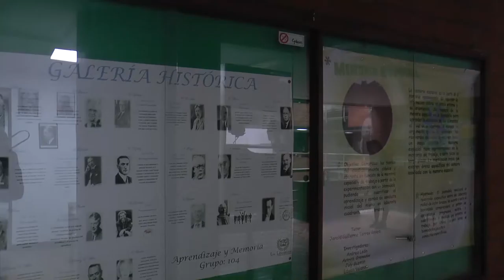adopcion de las ratas de laboratorio